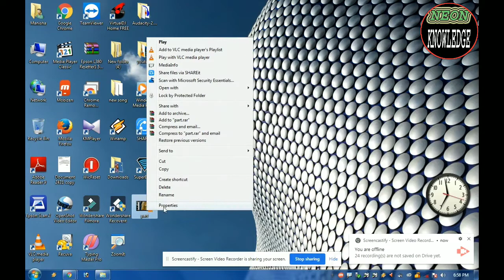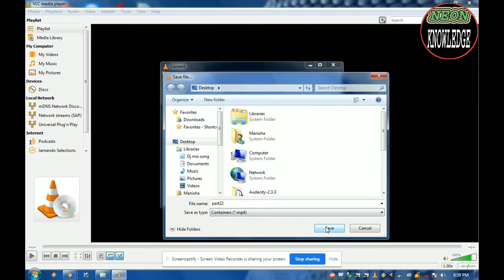How to convert WEBM to MP4 || WEBM file ko mp4 me kese convert kare || 2020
Iss viedo mei app log janoge ki webm file ko mp4 kese convert karte hai. Aur iske kya benifit hote hai. Iss vedeo me app jan jaoge ki webm file ko mp4 me badlne se uski size kam ho jayegi. Aur size kam hone se isse kisi platform par uplod aasani se kiya ja sakta hai.  Kinemaster me webm file uplod nahi hoti to isse pehele mp4 me convert kiya jata fir isse vid compct app ki help isse 720 pixl me upload kiya jaata hai.

Your quriees